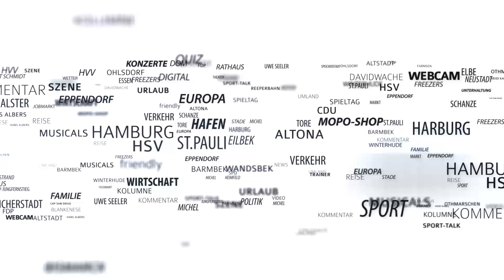Warum mein Liebling „Dicker“ heißt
Es gibt fast keine Paare ohne: Ob Spatzi, Schnucki, Schatz oder Schieter – Kosenamen liegen voll im Trend.  Die MOPO ließ sich die Geschichten hinter den Namen für die Liebsten erzählen. Dabei zeigten einige Hamburger, dass sie ziemlich kreativ sind, wenn es um ungewöhnliche Kosenamen geht.